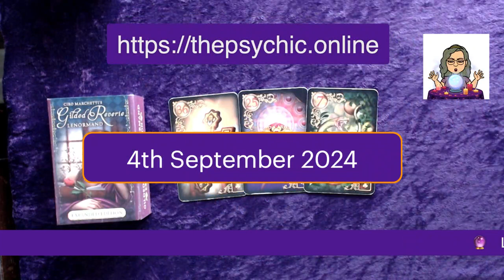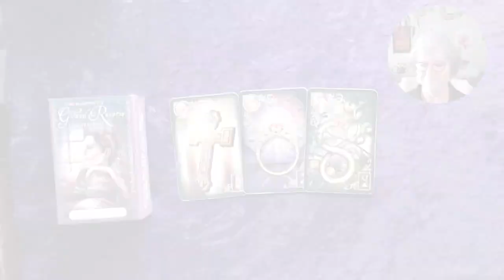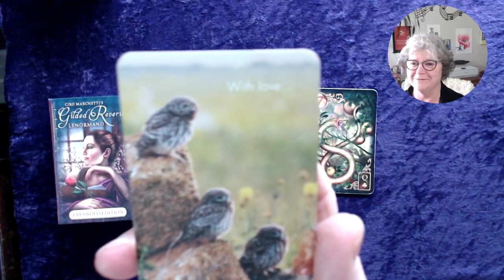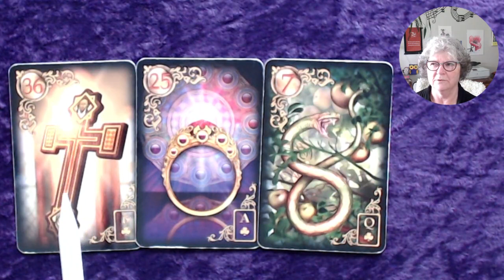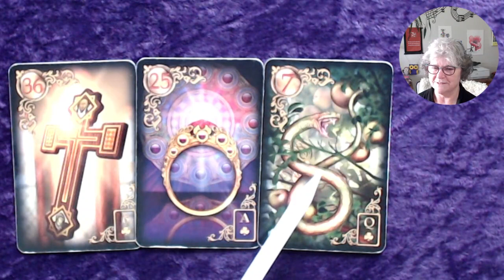🔮4th September 2024 🔮 The Daily Card Reading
Ros shares a LIVE reading of the card spread for the day - The Lenormand cards can be a very direct divination system. She is using intuitive and heart centred interpretations of each card and explains where each card lays in the positioning within the layout of the spread.

Tap the THUMBS-UP to give the video a LIKE and tap to SHARE it ---
Or if you are new ---